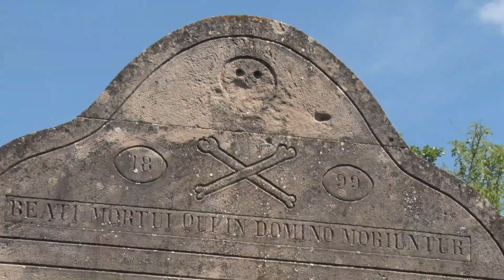Profanen totes les tombes d'un cementiri abandonat a Aguilar de Segarra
Uns desconeguts han profanat totes les tombes del cementiri vell d'Aguilar de Segarra en desús des dels anys 70. Han destrossat els nínxols, les làpides i han escampat els ossos de les persones que hi havia enterrades. El cementiri, que està ubicat al capdamunt d'un turó de difícil accés, és propietat de la parròquia d'Aguilar i feia temps que estava totalment abandonat. El rector ha denunciat els fets als Mossos d'Esquadra, que han obert una investigació per tal d'identificar els autors.
 L'Ajuntament d'Aguilar de Segarra estava treballant amb el Bisbat de Vic perquè les persones amb familiars enterrats al cementiri vell d'Aguilar poguessin traslladar les restes al cementiri municipal, ubicat en un altre punt del poble. Però ara això ja no serà possible en la majoria dels casos.

Els delinqüents han obert totes les tombes i han escampat els ossos, de manera que serà "impossible" saber a qui pertanyen les restes.

Ara, l'Ajuntament avisarà totes les persones que hi tenen familiars enterrats.
En declaracions a l'ACN, l'alcalde, Pere Aliaguilla, lamenta els fets i els atribueix a una bretolada "de mal gust"

La notícia ha afectat els veïns del poble i, especialment, aquells que encara hi tenien familiars enterrats.
Segons un estudi  elaborat per l'Associació Coemeterium i l'Observatori del Paisatge, a la regió central hi ha 66 cementiris abandonats i en desús.